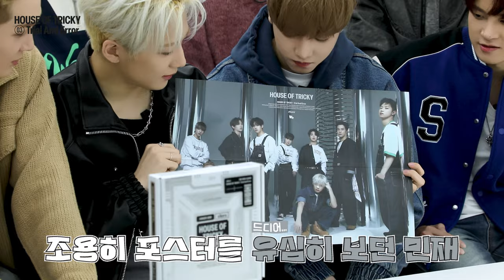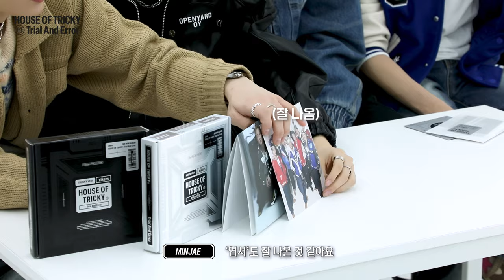xikers(싸이커스) [HOUSE OF TRICKY : Trial And Error] 앨범 언박싱 (Album Unboxing)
0:00 [HOUSE OF TRICKY : Trial And Error] 앨범 언박싱
1:54 TRICKY ver. 오픈
8:06 HIKER ver. 오픈